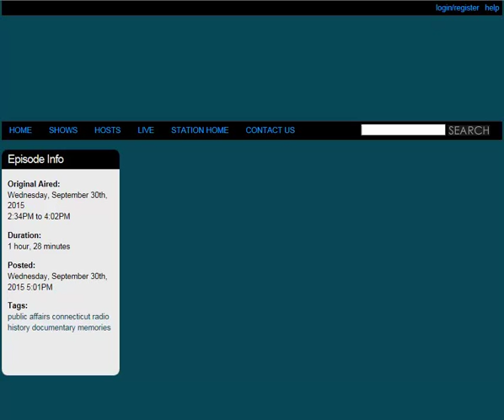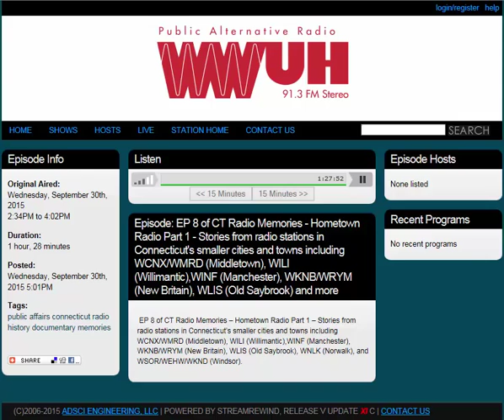Small Cities, pt. 1 | ep. 8 of Connecticut Radio Memories | 2015 WWUH Documentary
EPISODE 8 – Hometown Radio Part 1 – Stories from Radio stations in Connecticut’s Smaller Cities and Towns - Produced and Edited by Brandon Kampe

In this episode, we look at some of the smaller radio stations which have served as their “hometown” radio station. This includes WCNX in Middletown (later WMRD), WILI in Willimantic, WINF in Manchester (which became Hartford’s first all-talk station), WKNB in New Britain which eventually became an all ethnic station WRYM, WLIS in Old Saybrook, WNLK in Norwalk, and WSOR in Windsor which became WEHW and later WKND, Hartford’s original soul and R&B station.

Includes commentary from Bob Muscatel, Del Raycee, Rusty Potz, Wayne Norman, Bill Glynn, Ed Henry, Chuck Crouse, Sean Edenburn, Bob Dunn, Bryant Thomas, Phil Hale Jr., Penny Duborg, Bill Hennessey, Charles Poticha, Don Blair, Richard Ward Fatherly, Dick Bertel, Wayne Mulligan, Mike Rice, and Fred Swanson. Includes archival audio of Gary Girard, Jeff Jacobs, Mike Gerardi, Wayne Norman, James Duffy, Bob Gregory, Tony Bennett, and Irwin H. Forbush.